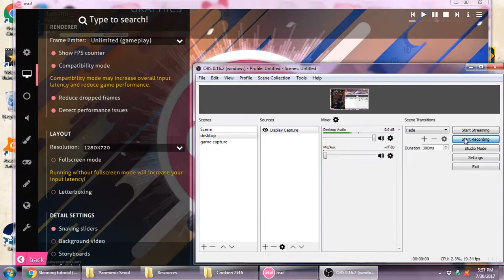Halozy - Deconstruction Star *PASS*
Finally pass this map